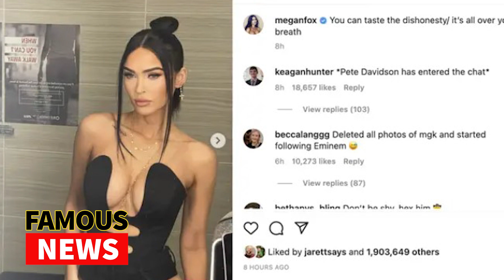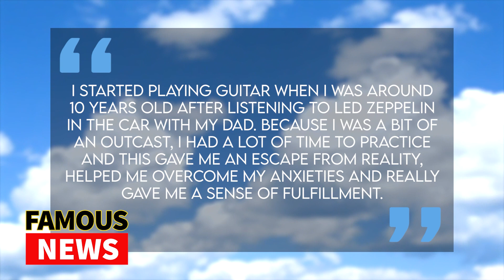Who is Sohpie Lloyd? | Famous News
I don’t know if you guys have heard – but not everyone’s Valentine’s has gone according to plan. This past weekend, Meagan Fox hinted on social media at a possible break-up from her fiancée Machine Gun Kelly before taking things a step further and deactivating her Instagram altogether! Fox’s final post before going silent featured a series of images of herself accompanied by a mysterious video of her burning an envelope. She also captioned the post with lyrics from Beyoncé’s “Pray You Catch Me”, writing: “You can taste the dishonesty/It’s all over your breath.” Meanwhile, down in the comments section, the 36-year-old actresses addressed allegations that MGK -- her 32-year-old beau -- was potentially being unfaithful, entering into a relationship with his guitarist, Sophie Lloyd. Meagan responded to that inquiry with a tongue-in-cheek joke about hooking up with the guitarist herself along with a flame emoji.